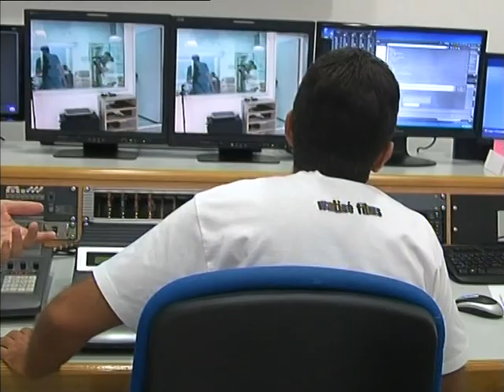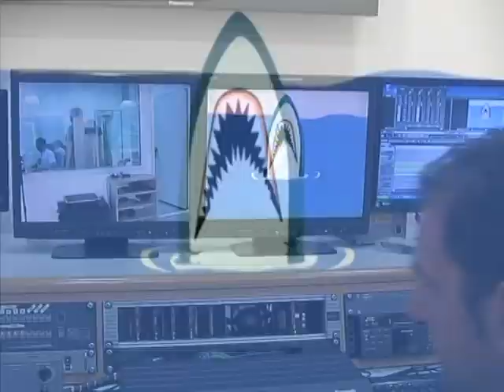EL TIBURÓN (2-9-15)